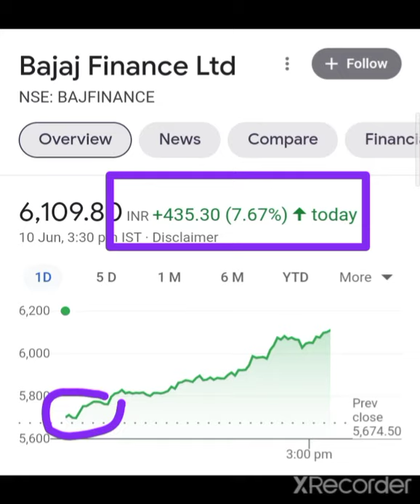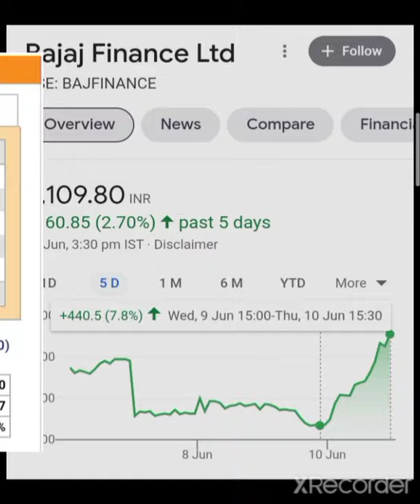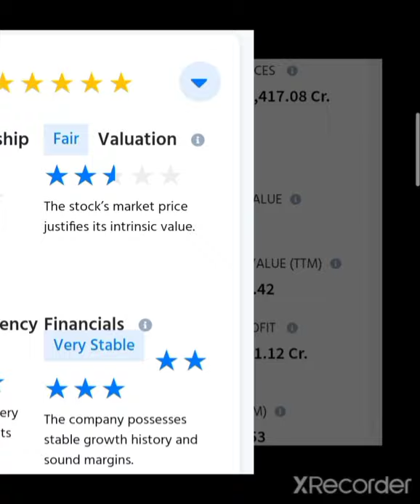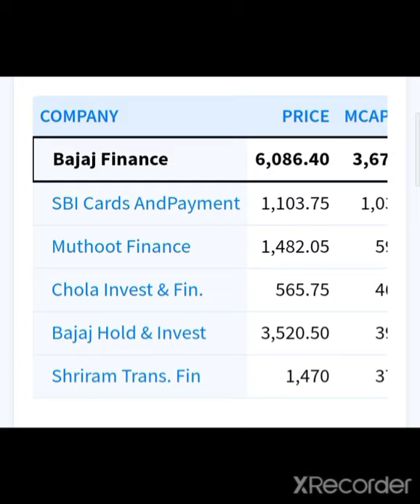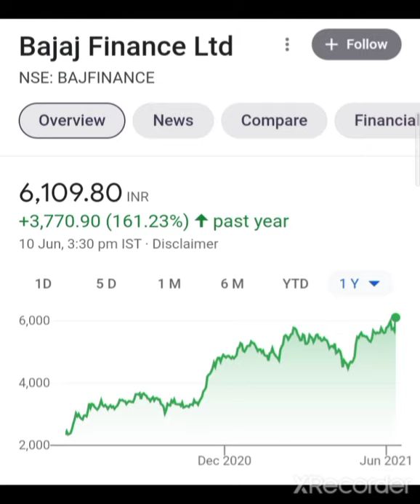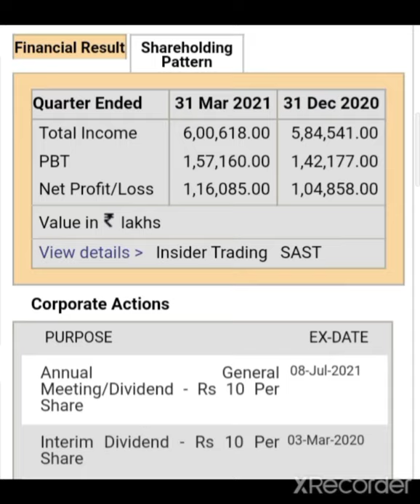💥Bajaj Finance Share 7% की तेजी Bajaj Finance Share Latest News Bajaj Finance Share Target Price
Bajaj Finance Share Q4 Result
Bajaj Finance Share Q4 Result 2021
Bajaj finance